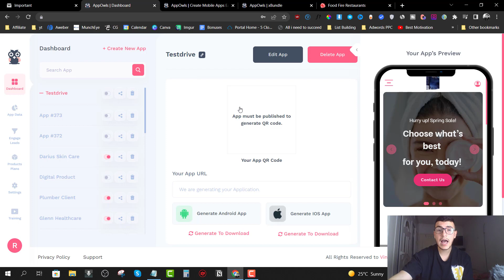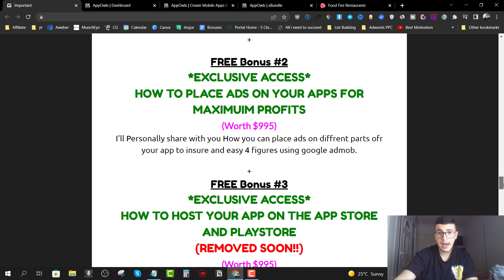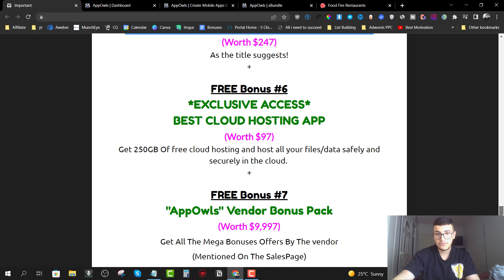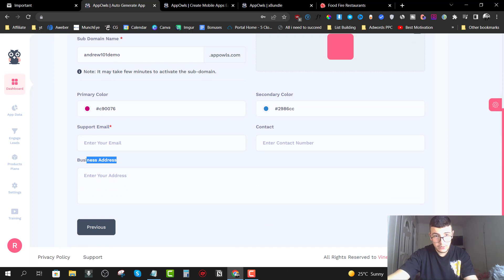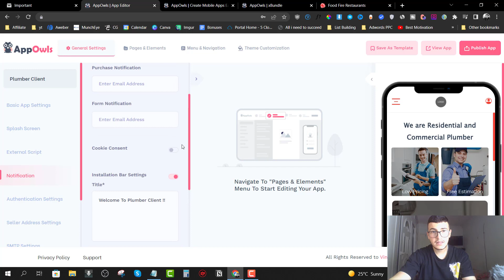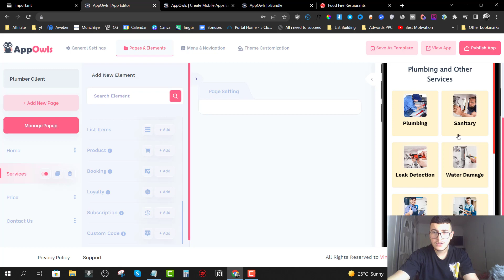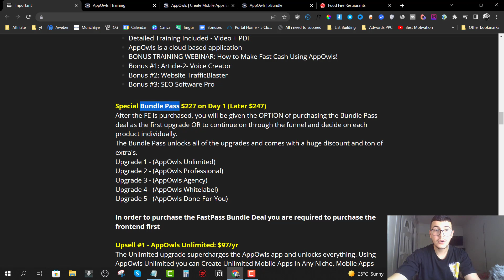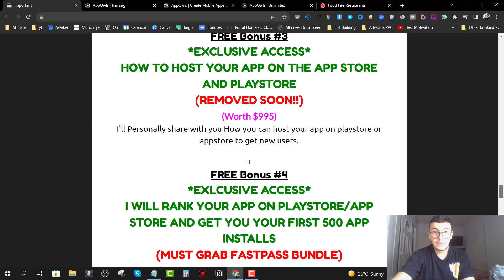AppOwls review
In this AppOwls review video, I'll show you how the new AppOwls works. I will give you an indepth walktrough inside the AppOwls members area. I'll Also Share My Honest Opinion And My Own Experience Using AppOwls App

AppOwls is an AI-powered mobile app building contractor that aids you develop smart, very sleek, fully practical, as well as expert mobile apps for iOS and Android, on your own as well as local businesses in less than 60 seconds.

AppOwls allows you develop PWA mobiles as well as likewise indigenous apps that can be released on app shops like Apple Application Store & Google Play Store for Android.

AppOwls lets you produce apps utilizing simply a keywords or from tons of properly developed templates.

Your details will certainly lay the foundation for your unique clever mobile app developed specifically fit to any kind of service needs.

If you're enjoying this AppOwls Review and want to learn more about it, check out my in-depth video review, demo and bonuses!

AppOwls review,AppOwls,AppOwls demo,AppOwls otos,AppOwls bundle